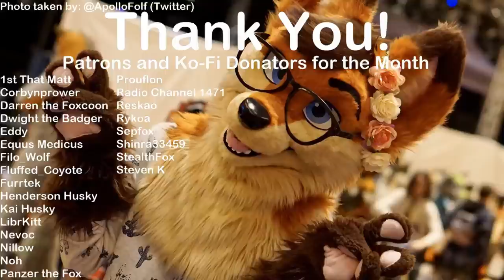[ASMR] Soft Lotion Sounds for Relaxation!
Hey guys! Hope you enjoy this video! Uhhh sorry that the view is so off-centre, I don't know how I didn't notice when filming x3 I'll have it fixed for next time! I love this new microphone and I hope you do too! Overall I'm pretty pleased with how this video turned out.  Sweet dreams and see you soon!

Furry Amino: PocketFox